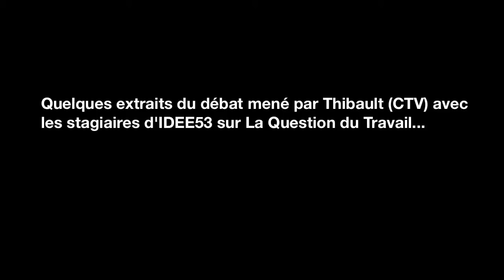Le Débat du mois avec Idee 53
Quelques éclats de parole des stagiaires Idee53 (présentateurs CTV du mois) captées lors d'un débat sur la question du travail mené par Thibault dans notre studio...